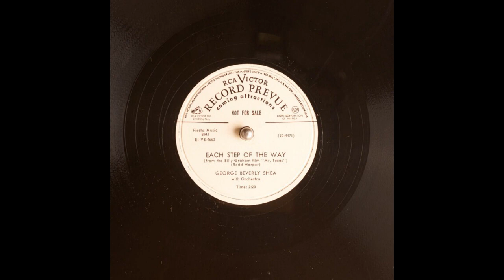Each Step Of The Way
George Beverly Shea